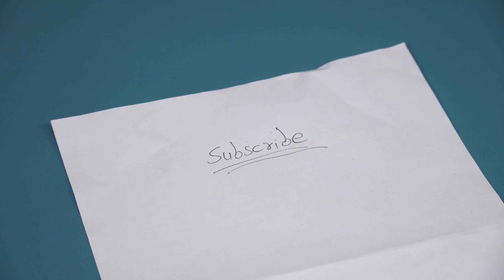Practical Crafts and Tools for Every Handyman